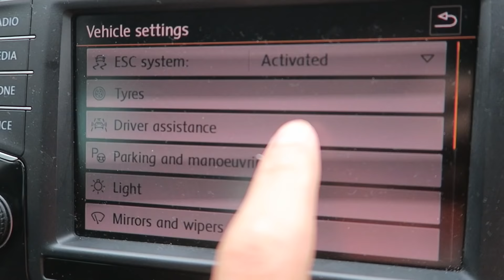My Personal Reasons For NOT using Steroids | Vlog + Q&A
For Online Coaching & Personal Training
Personalised Training & Nutrition Plans

Be sure to give the video a Like!

My Snap Chat : K-mull123